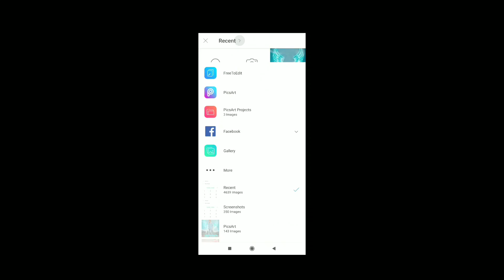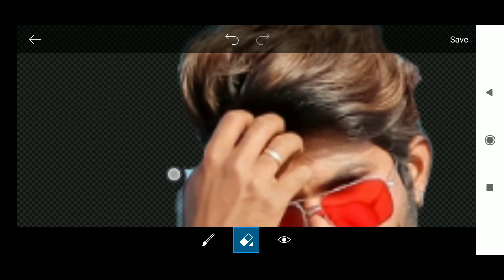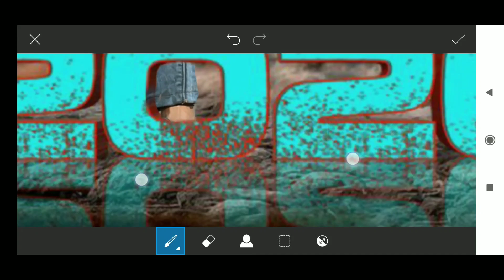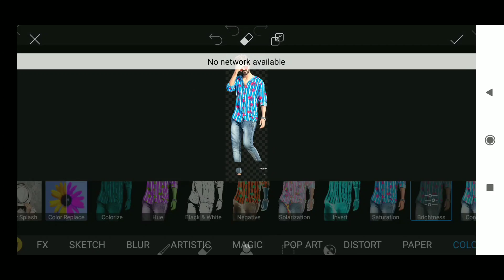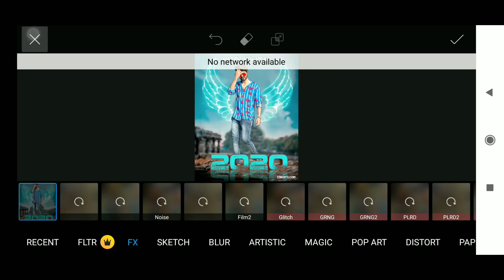Happy New Year 2020 Easy Photo Editing Tutorial || New Year 2020 Special Editing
🌀🌀Paid Editing ke liye wp 👉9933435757